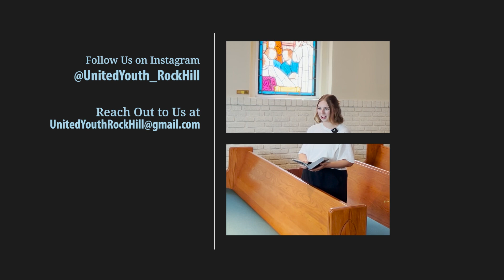United Youth Promo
Join us on the last Sunday of each month for United Youth!